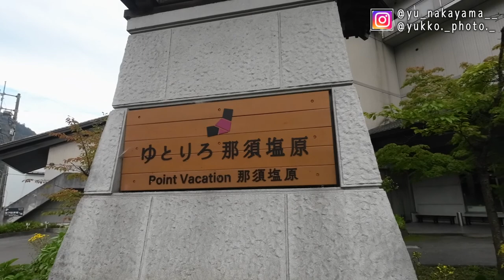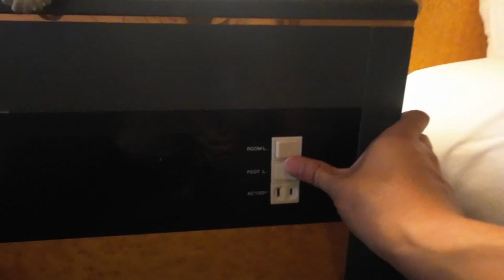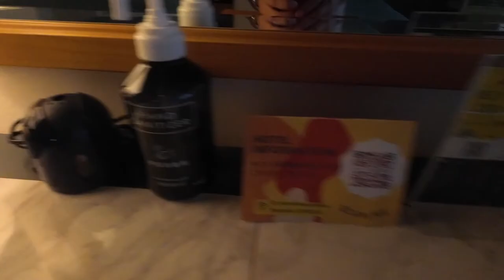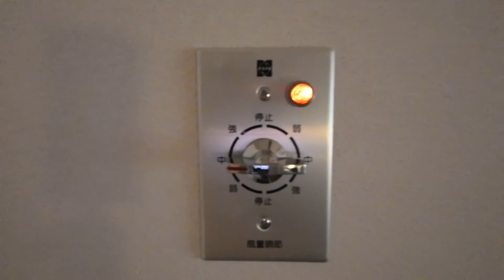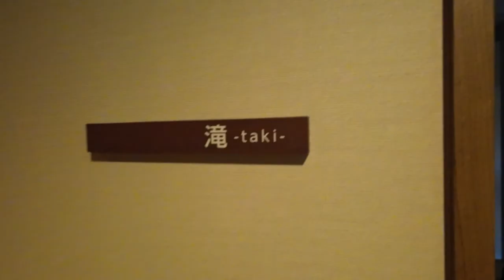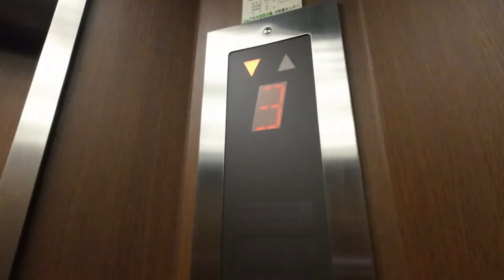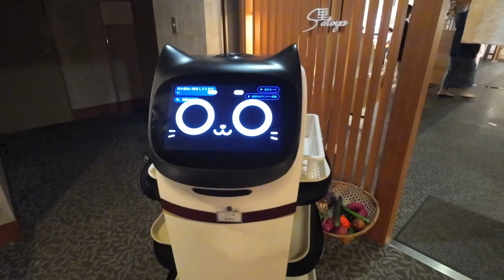【格安旅館】ゆとりろ那須塩原｜日本旅行｜栃木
今回は栃木県にあるゆとりろ那須塩原に泊まってきました。
ロケーション、温泉、朝食、ドリンク、アルコールが飲み放題です。
それでいて値段もかなり安いです。

This time, I stayed at Yutorelo Nasushiobara in Tochigi prefecture.
Location, hot springs, breakfast, free services are substantial, and the price is quite cheap.
Please refer to it

参考になりましたか？

Did that help clarify things?

※料金は撮影時のものです。変動する場合があります。
※タイトル・説明・字幕の翻訳は、自動作成を含むため、誤っていることがあります。

*Prices are at the time of shooting. Subject to change.
*Translation of titles, descriptions, and subtitles may be incorrect as they are automatically created.